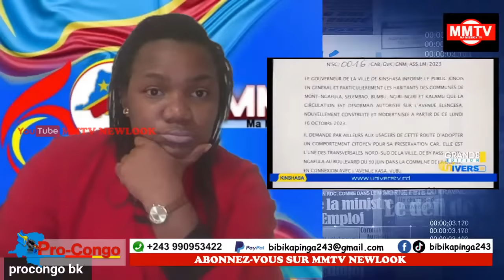URGENT 16.10💔FATSHI HUMILIÉ PAR NGOBILA,GODET MPOYI,KAZADI,STSHIWEWE A JOHN NUMBI💔😱💔